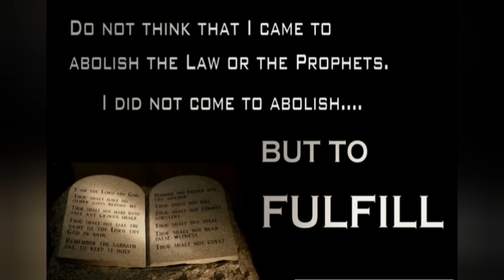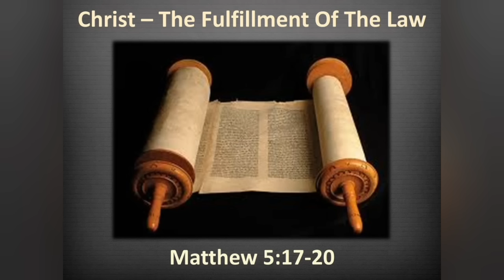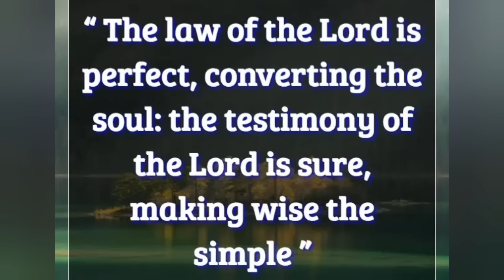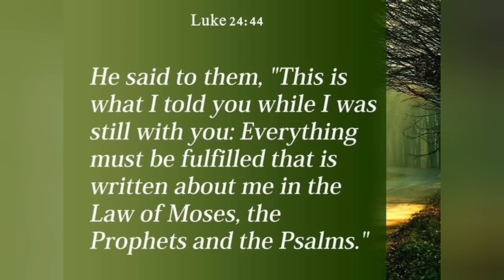CATHOLIC MEDITATION: Wednesday - 6 March, 2024. (3rd Week - Lent, Year B).